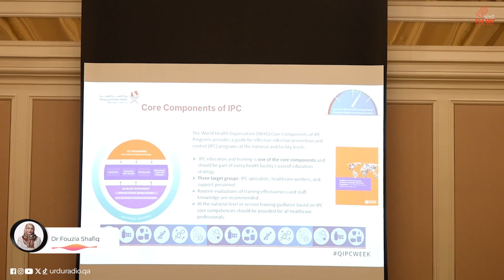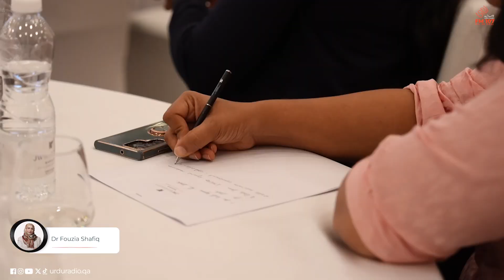Qatar Infection Prevention and Control Week 2024